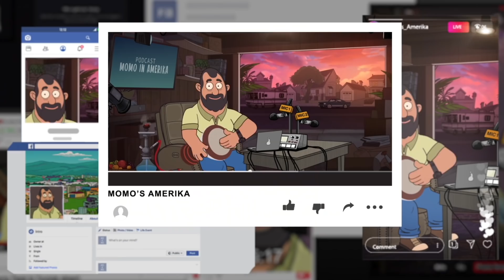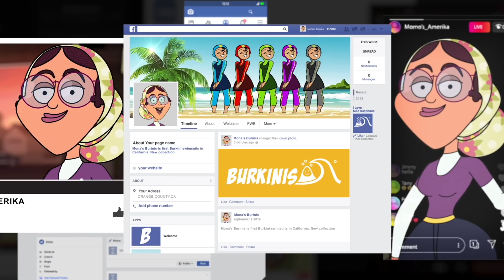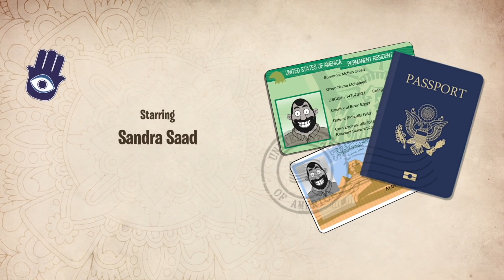Little Arabia, Big American Dream! Ep04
Momo takes us on a tour of Little Arabia and his big American dreams while surviving the recent lockdown.

Momo, a jovial immigrant with a short attention span works various odd jobs to support his family while chasing the American dream as he creates his own version of America.
Arabic Subtitles are available

Momo's Amerika is an Adult animated comedy, about an Egyptian-American immigrant who’s been living in Orange County, California since he moved to America ten years ago. While some immigrants quickly assimilate and blend in, others create their own little home away from home. Momo belongs to the latter kind, as he created his own little Arabia within the OC. He, his immediate family of four and his adopted family of goofy friends are searching for their version of the "American Dream". Inevitably, they find themselves in all kinds of hilarious situations and wild adventures. What saves them is their big hearts and loyalty to each other in this unlikely friendship in a foreign country that became their new home.